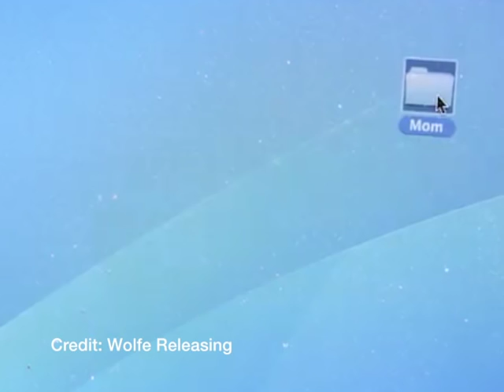Michael Welch interview on Boy Meets Girl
I talked to Michael Welch over Skype about his new movie, Boy Meets Girl. It's about a young transgender girl (Michelle Hendley) whose brief affair with a bi-curious debutante (Alexandra Turshen) is cut short when her marine fiance returns home early from Afghanistan.